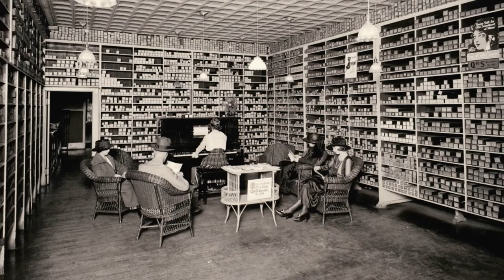Teddy Bear Blues - Gene Rodemich's Orchestra (w Allister Wylie) - 1922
Teddy Bear Blues, by James H. Jackson
Gene Rodemich's Orchestra
Piano passages by Gene Rodemich and Allister Wylie
New York, December 1922
Brunswick 2379
Matrix: 9395-4